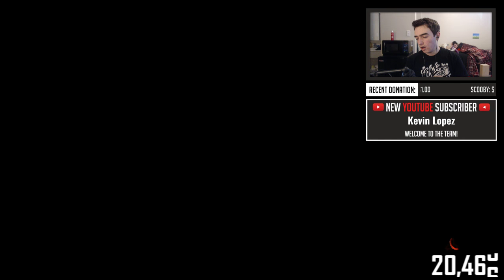[OPEN LOBBIES] "HIDE N' SEEK" & "DARK MATTER" GRIND w/ VIEWERS! (Black Ops 3 Multiplayer)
▶ STREAM COMMANDS:
• "!challenge" - Gives link to send me challenges
• "!gone" - *SECRET COMMAND* (**ONE RULE:** Only to be used when I am AFK ;)

▶ PSN - KRNGHenis

▶ FreeMyApps:
(USE referral "HENISAPPS")
▶ Auto-Duck:
▶ Ironside Computers:
(USE code "HENIS")
▶ G2A:
(USE my REFERAL LINK!)